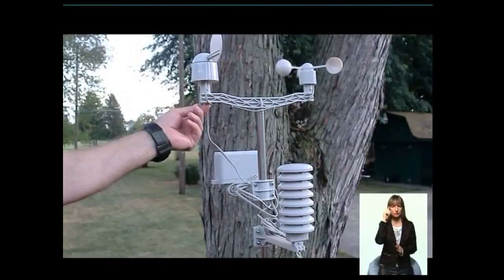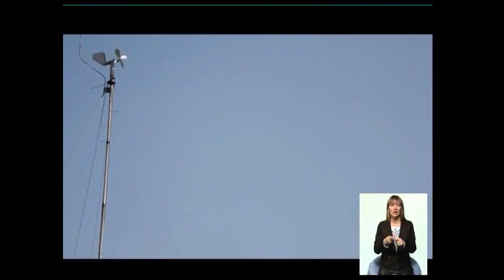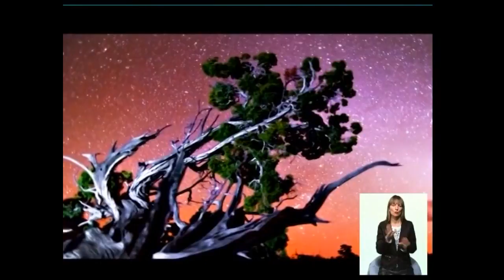23_03 Чудесный канал с Марией